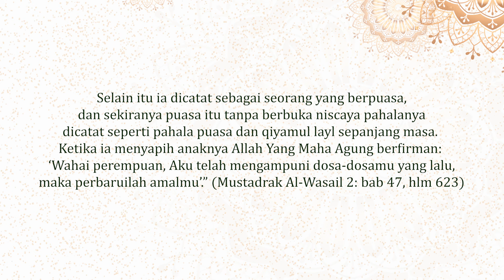Puasa Saat Menyusui❓INI yang HARUS DIPERHATIKAN‼️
Banyak ibu menyusui yang ingin berpuasa di bulan Ramadhan, tapi ragu apakah aman untuk diri mereka dan bayinya. Di video ini, kita akan membahas topik "Puasa dan Ibu Menyusui: Amankah?". Penasaran dengan informasi lengkapnya? Yuk, tonton videonya sampai habis!

Informasi yang diberikan tidak dimaksudkan untuk memberikan saran medis, mendiagnosis kondisi medis apa pun, tidak untuk memberikan rekomendasi pengobatan  penyakit apa pun. Penonton/pembaca memiliki tanggung jawab untuk berkonsultasi dengan dokter atau tenaga kesehatan yang memiliki kualifikasi, terutama sebelum memulai pengobatan apa pun baik yang diresepkan, dijual bebas (Over-the-Counter), produk nutrisi/suplemen, atau pengobatan komplementer/intregratif terkait yang disebutkan dalam konten ini.

Informasi dikumpulkan dan dibagikan dari sumber atau literasi yang dapat dipertanggung jawabkan; Namun, Prof. Dr. Tono Djuwantono, dr., Sp.OG, SubSp.FER, M.Kes. dan semua pihak yang terkait dengan kanal YouTube ini tidak bertanggung jawab atas kesalahan atau kelalaian dalam pemberitaan maupun penjelasan. Individu termasuk mereka yang sedang berada dalam perawatan kami, tidak diperbolehkan untuk menggunakan informasi, sumber daya, atau alat yang terkandung di dalamnya untuk mendiagnosis diri sendiri atau mengobati sendiri kondisi yang berhubungan dengan kesehatan.